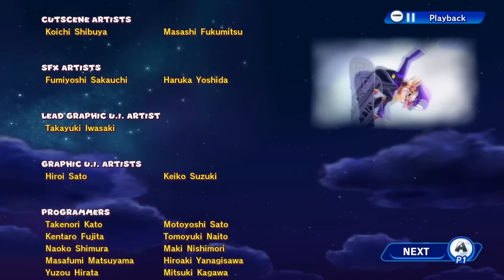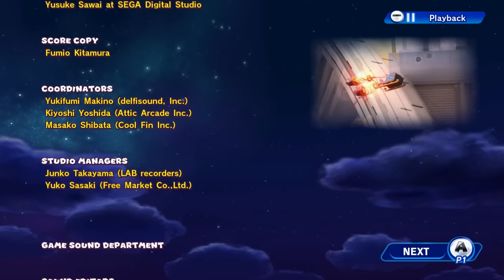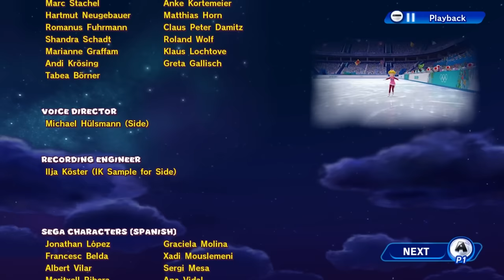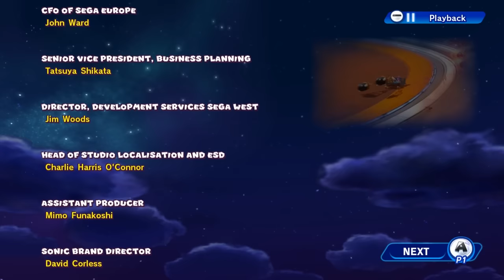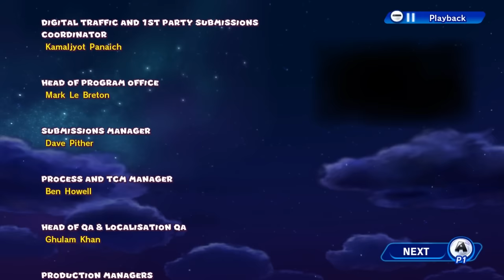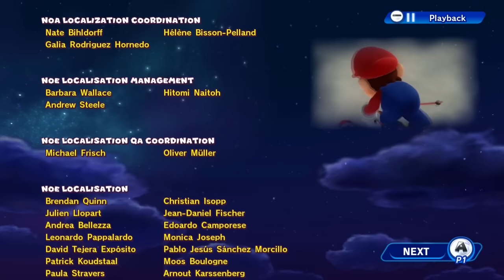Mario & Sonic at the Sochi 2014 Olympic Winter Games Movie - Full Game Walkthrough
Did you enjoy the first 2 Sonic Movies and are looking forward to Sonic the Hedgehog 3 this winter?  Please check out other sonic videos on the channel as well by searching through the playlists.

00:00 Legends Showdown Intro
01:50 Area 1
17:00 Area 2
34:25 Area 3
01:06:00 Area 4
01:25:10 Area 5
1:45:45 Winter Sports Champion Race
1:51:25 Ending & Credits